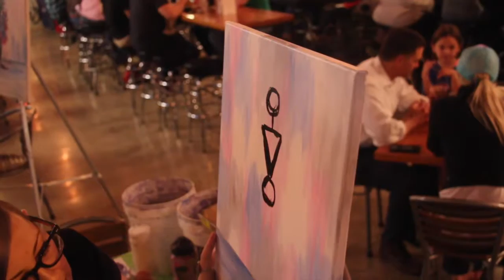Paint Nite at Sentinel Peak Brewery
This video is about Paint Nite at Sentinel Peak Brewery